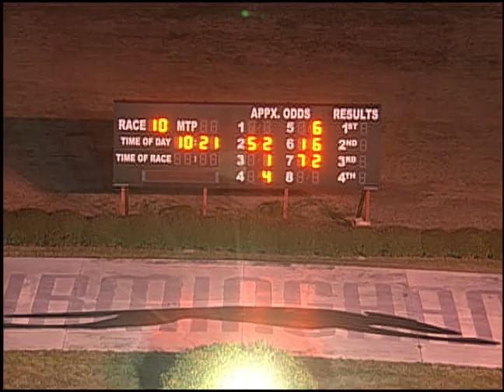01/01/20 Evening Race #10